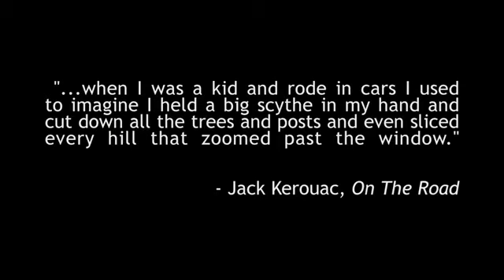Los juegos que jugamos, Muy bueno!!